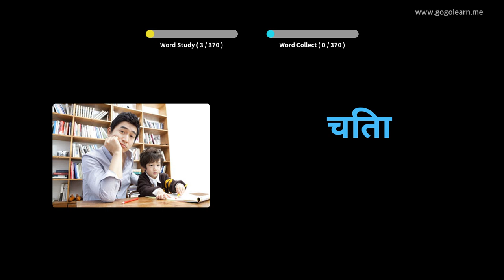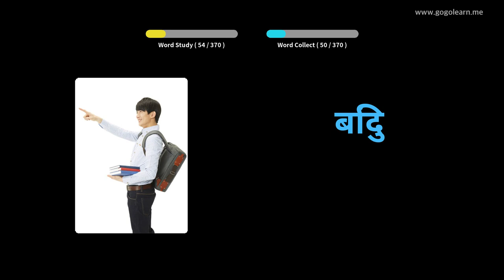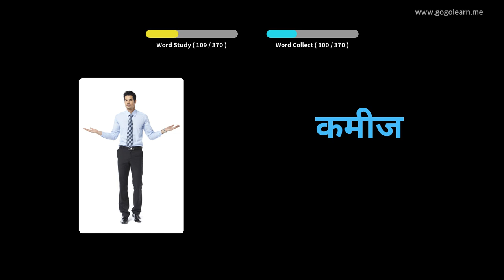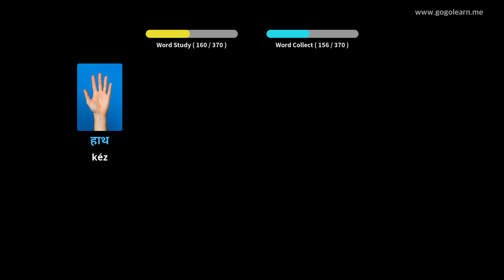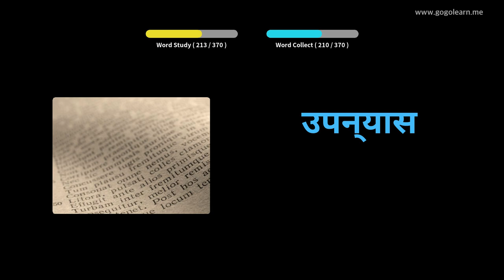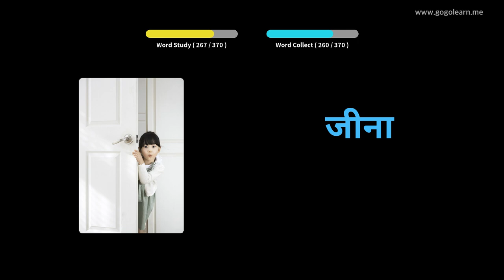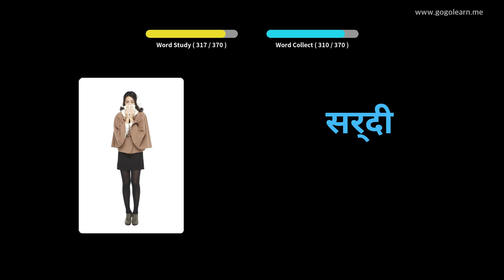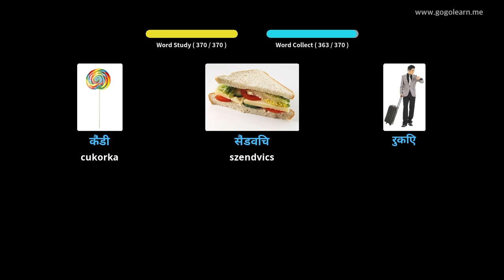Hindi szókincs Alapvető gyermekek | Golearn